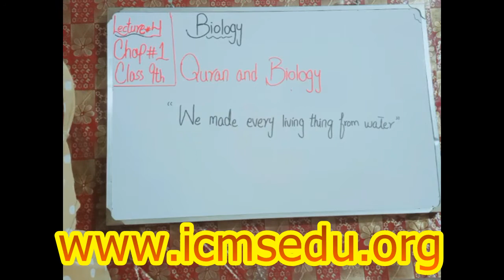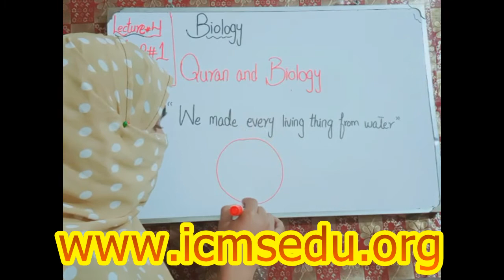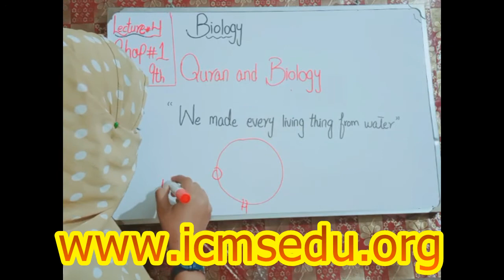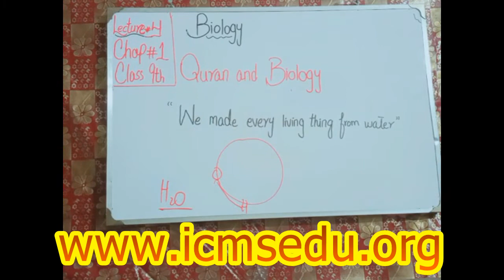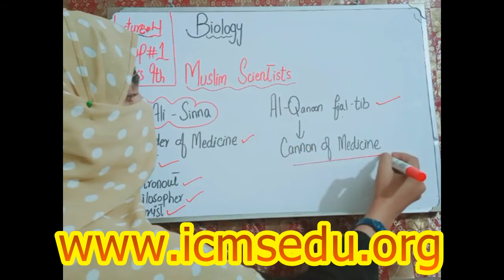Biology 9th class | lecture no 4 chapter no 1 | Quran and Biology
We are providing all quality Lecture totally free for all concerned  ,All lecture/tutorial  available here and on our official website.
Topic : Quran and biology
Lecture no : 04
Class:  9th
All classes, all subjects lecture top quality free available here and on our site and more many courses.
however we are provide verified  diploma and degree certificate with different govt department.